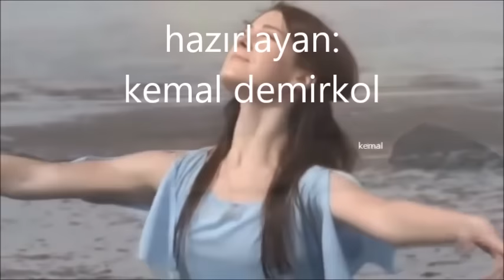recep aktuğ - yalan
DÜZENLEME : CEYHUN ÇELİK